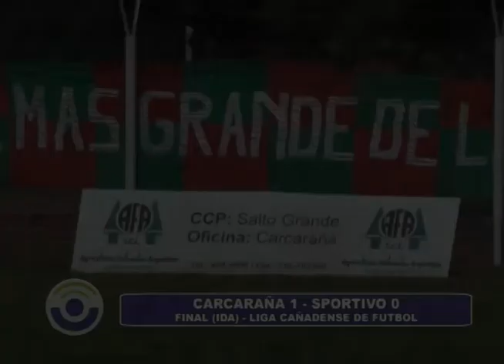@ RESUMEN FINAL CARCARAÑA 1 SPORTIVO 0 @